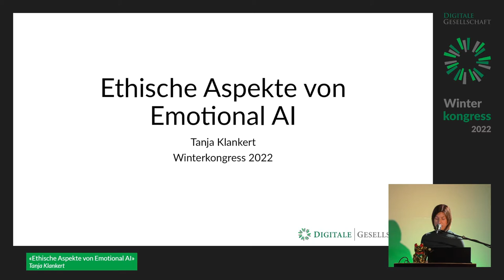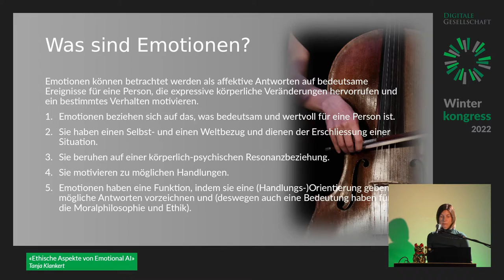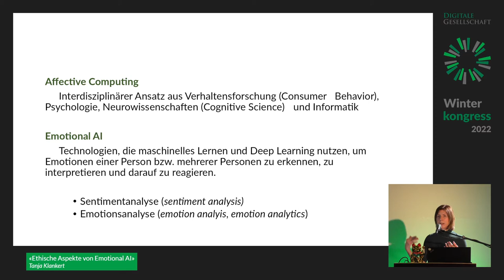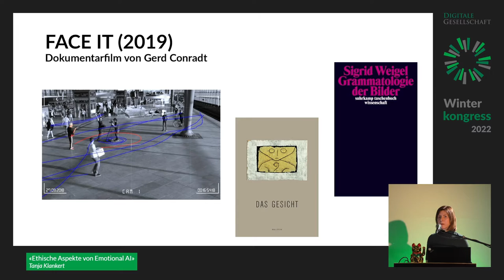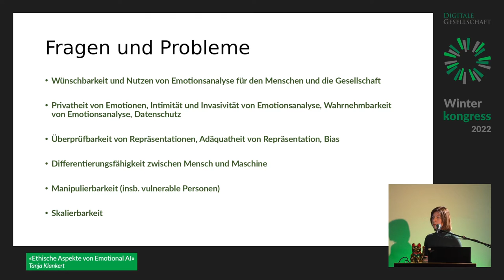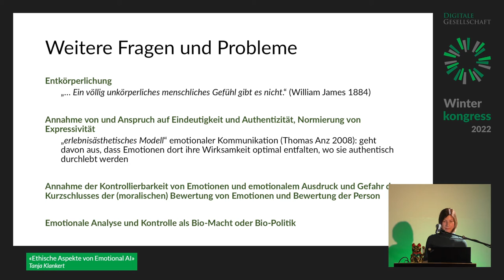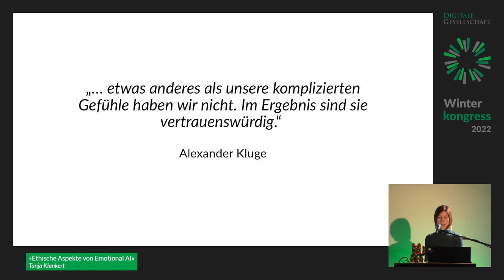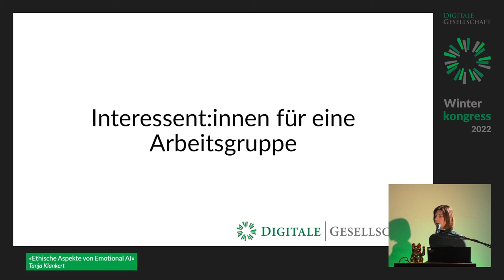Winterkongress 2022 - Ethische Aspekte von Emotional AI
Der Einsatz von Emotional AI wird derzeit kritisch diskutiert. Neben ethischen Prinzipien, die den Einsatz von ADM allgemein betreffen, ist insb. umstritten, ob sich Emotionen technisch erfassen lassen; es existieren bereits erste Empfehlungen (vgl. EAIChecklist McStay/Pavliscak 2019). Wenig Beachtung gefunden hat diesbzgl. die Rolle von Emotionen für moralische Werthaltungen u. Persönlichkeit. Welche impliziten Vorstellungen über Authentizität, Angemessenheit u. Kontrollierbarkeit von Emotionen liegen ihrer Operationalisierung zugrunde? Welche Konsequenzen hätte ein breiter Einsatz?